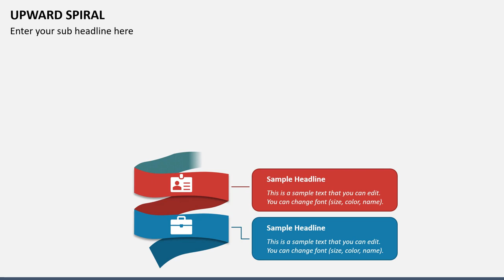Upward Spiral Animated PowerPoint Template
Download our fully editable Upward Spiral template for Microsoft PowerPoint and Google Slides to present complex information in an understandable manner.